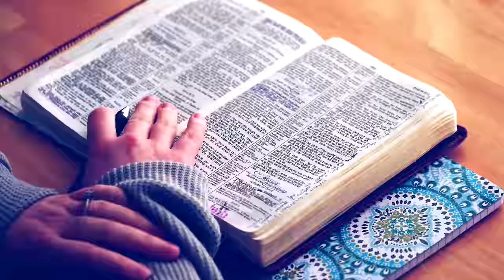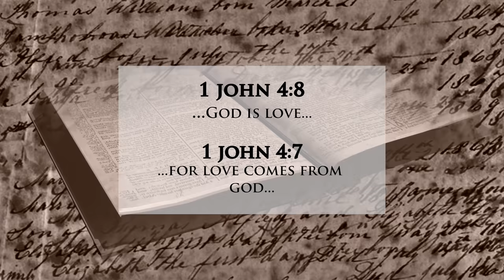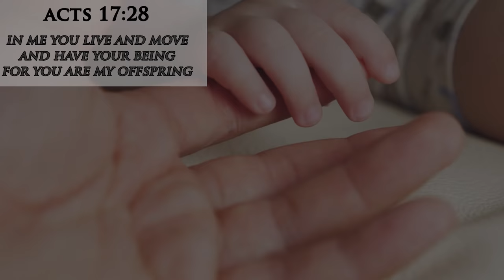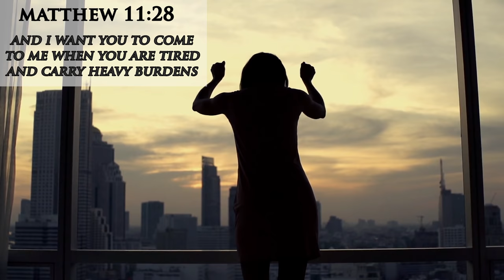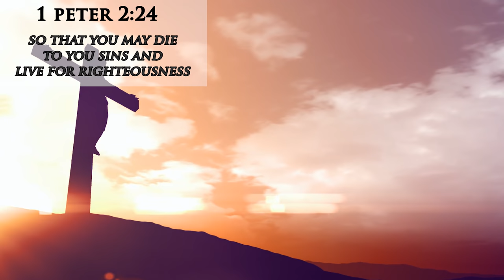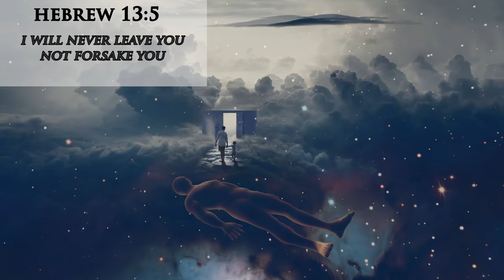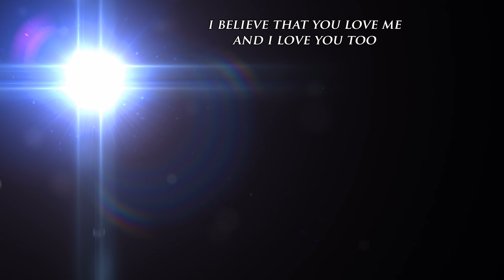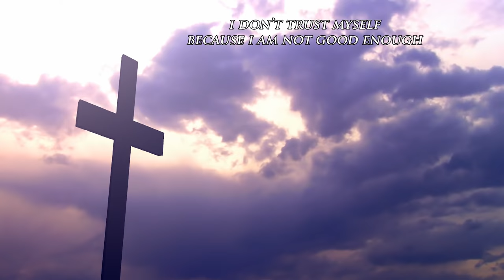Does GOD LOVE ME for WHO I AM? You need to hear this!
In this video, Daniel Maritz answers the question of: Does God love me for who I am? He answers this in God's own words from the bible. If you are not sure if God loves you, then you need to watch this and find out from God's own words.

ABOUT THIS VIDEO:
In this video, Daniel Maritz uses bible verses about God's love for you to answer the question of:
Does God love me for who I am? Some people also wonder:
Does God love me even though I sin, or Does God love me no matter what and even if I mess up? Well, Daniel made the video in such a way that you will get the answer to your question. You need to know that although people might change, God never changes. You might feel like you need to earn your love from people, but you don't need to earn God's love. He created you and loves you more than you will ever know. But watch the video to hear God's thoughts to you in His own word